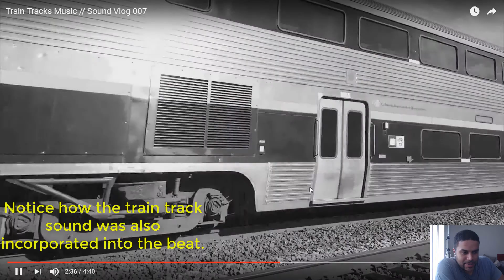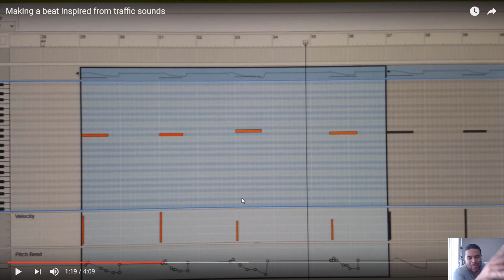Pocket Notes | Shoutout